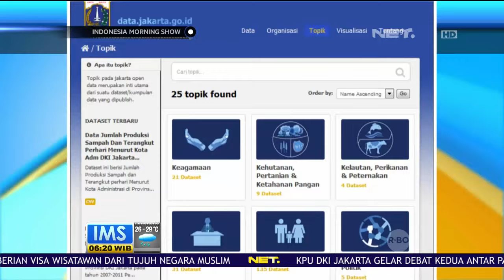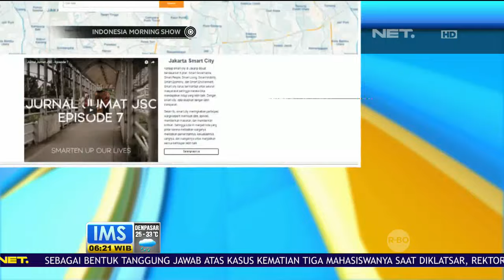Pemprov DKI Kembangkan E - Budgeting